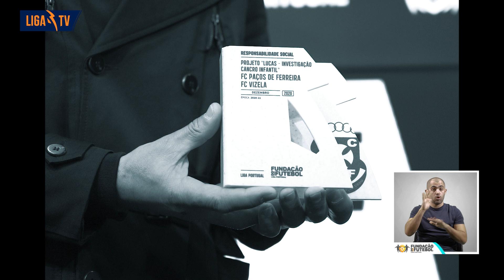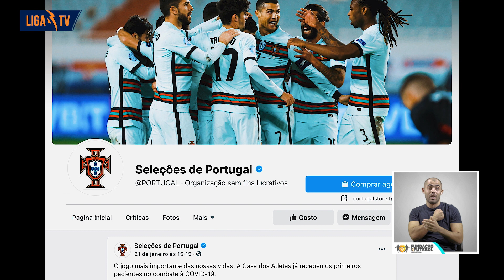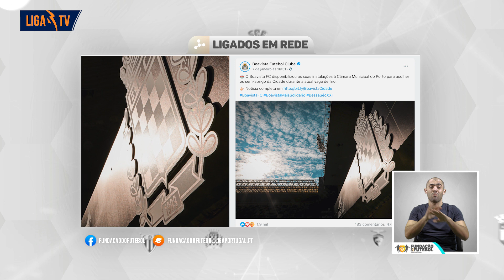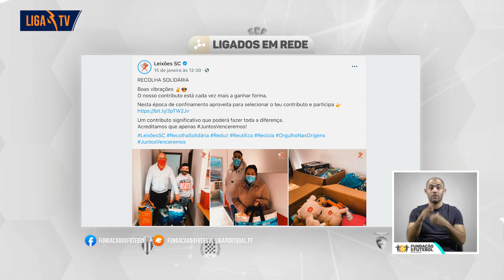Liga te à Fundação: episódio 6